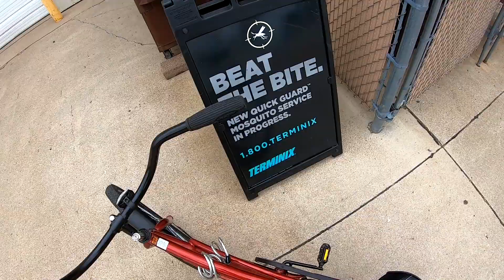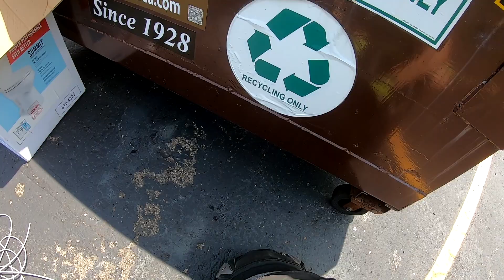Return Of The Scavenger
GoPro Hero 7 Black camera
Apple iPhone 6s smartphone
Sony Cybershot DSC-W830 camera
Pinnacle Studio video editing software
HP laptop computer
Casio CA-53W retro calculator watch
Trek FX 2 Disc hybrid bicycle
Huffy Cranbrook cruiser bicycle
Bontrager Backrack Disc rack
Bontrager Charge WaveCel Commuter Helmet
NiteRider bicycle light
Bell Radian bicycle lights
Bell Arella X50 bicycle light
Kobalt cutting pliers
Channellock cutting pliers
Vise-Grip GrooveLock pliers
DeWalt cordless screwdriver
Buckhead cold weather gloves
Dickies thermal hooded sweatshirts